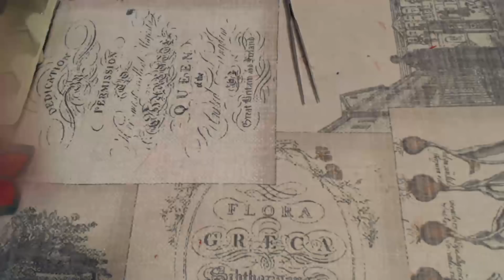Tutorial: coser una flor de pascua (poinsettia) en fieltro y en tela.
Hoy vamos a coser dos versiones de una flor de pascua, pascuero o poinsettia. Una en fieltro, más sencilla y rápida, y otra en tela más compleja. Ambas son vistosas y muy fáciles de hacer, perfectas para decorar el árbol, la puerta de casa o una diadema navideña, que luego se nos echa el tiempo encima y no hemos hecho nada para Navidad.